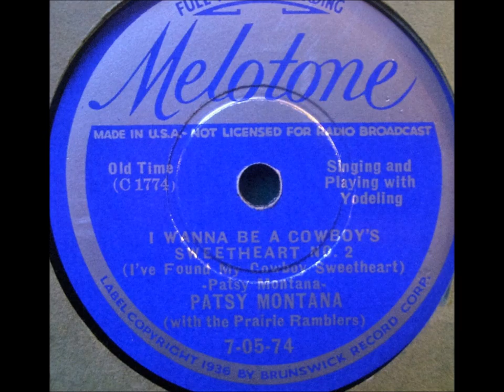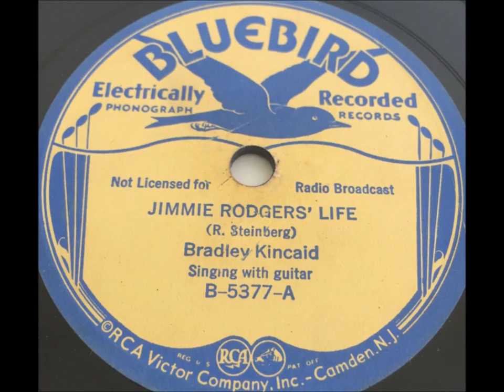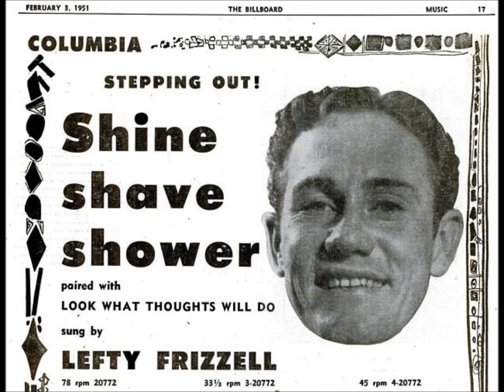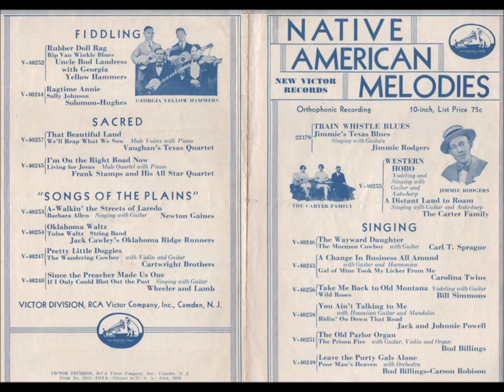"I Wanna Be A Cowboy's Sweetheart" Patsy Montana ("I Want To Be A Cowboy's Sweetheart")